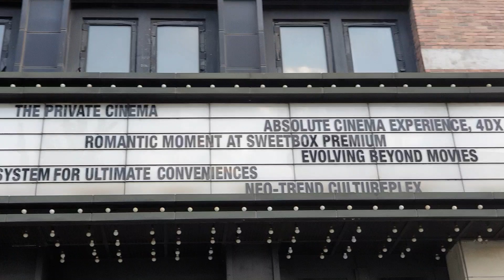세종임금님 ㅡ 속상해 하시겠지!